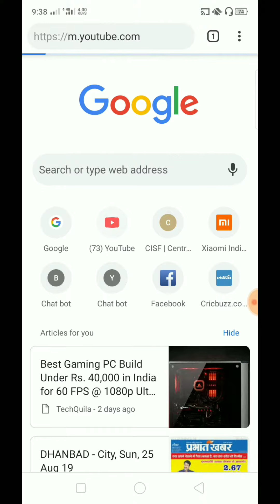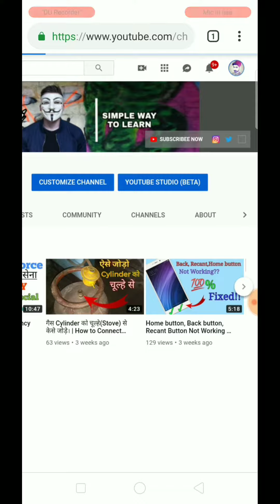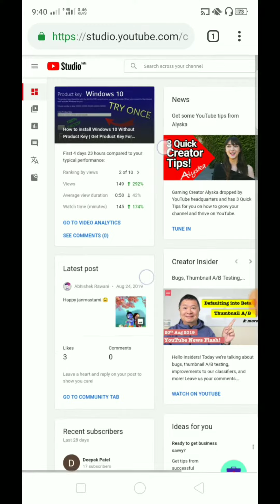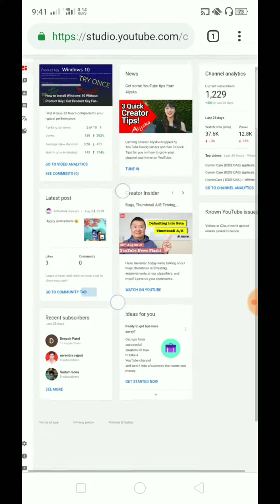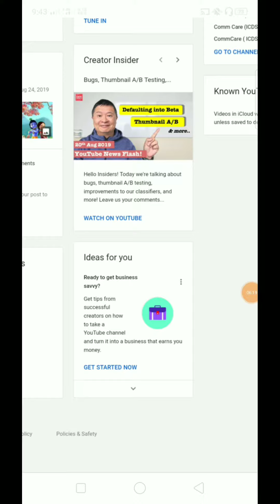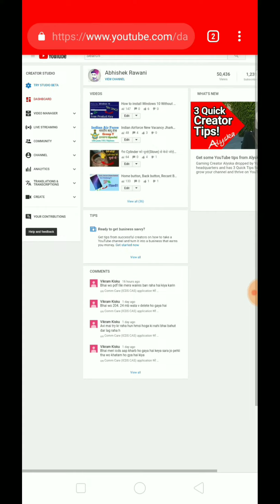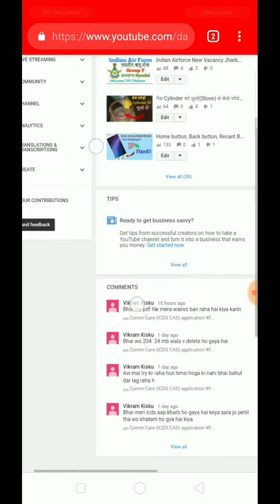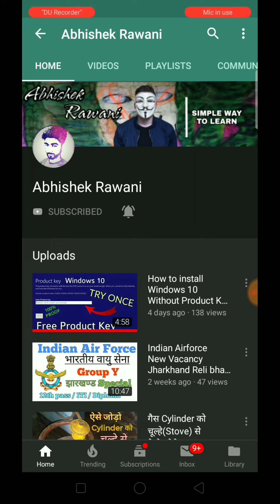How To See Watchtime In Youtube Studio Beta | Creater Studio Beta All Problem's Solutions in Phone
See Your Watchtime in one Click

Please Watch the full vidoe for battar information.

Aur agar aapko ye vidoe pasand aayi to channal ko SUBSCRIBE jarur kare sath hi sath ghanti ke icon par bhi click kare taki Appko meri aane wali videos ki link hamesa milti rahe

 Thank youu...